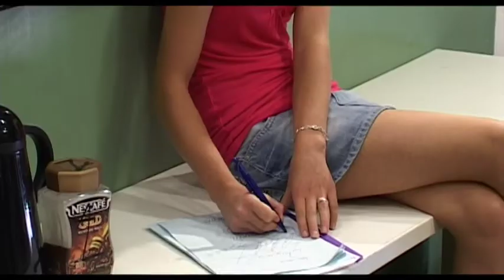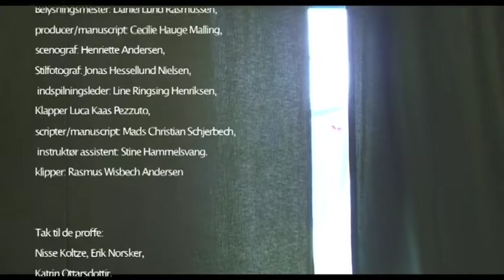Næsby Skole - Juni 2007 - En kedelig mand